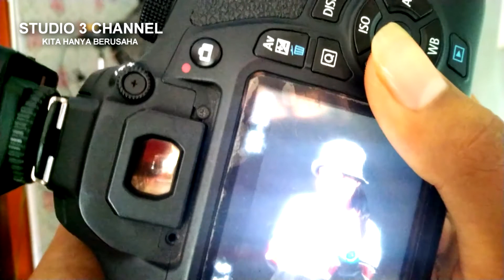Pemotretan Studio di studio 3 Temanggung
Sesi Pemotretan studio  di studio 3 temanggung yang sewa kamera di tempat kami...masih promo sampaiseptember sewa 50k = 6 jam free foto di studioo 10 menitan...
Save yaa
Google mapnya
Studio 3 temanggung
sewa Alat Multimedia DSLR kamera Video temanggung
Jln Lingkar Temanggung, Gapura Rt 3 Ngelangon Walitelon Utara, Nglangon, Walitelon Utara, Kec. Temanggung, Kabupaten Temanggung, Jawa Tengah 56229